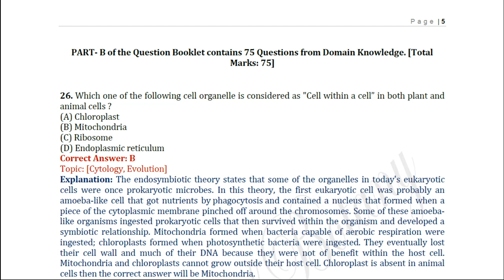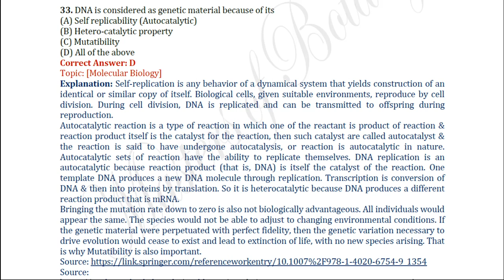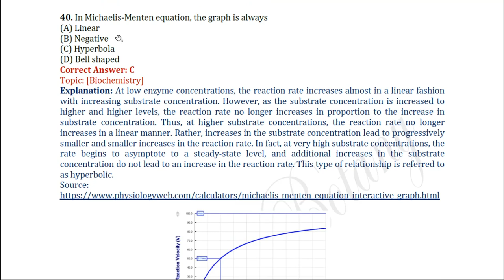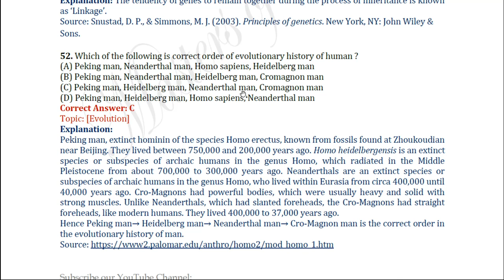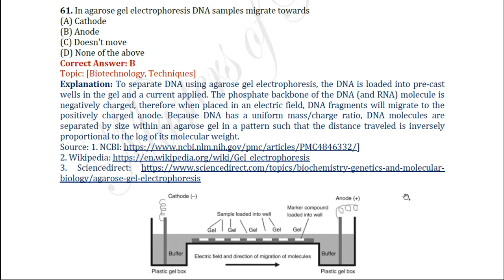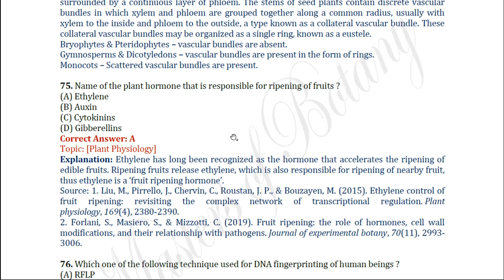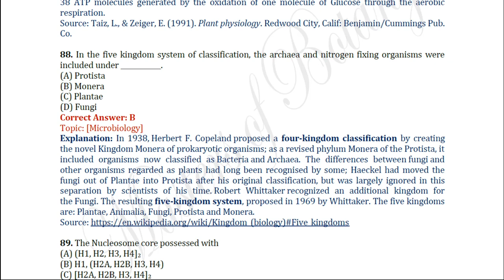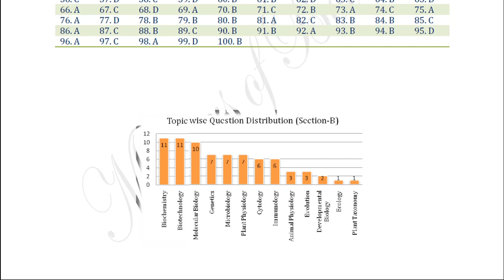CUCET M.Sc. Life Science Entrance Exam- 2020 | Answer Key + Explanation (Part-B)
CUCET is a national level examination which is regulated by ten central universities jointly. It is a combined entrance test organized for providing admission into various UG, PG & other courses offered by the central universities across India. In this video you will get answers with explanation of CUCET-2020 M.Sc. in Life science question paper.

This video contains Answers and explanation from Question number 26 to 100.

If you are preparing for below mentioned universities watch the similar video as link is given..!!

10.Banaras Hindu University 2012 (M.Sc. Botany)